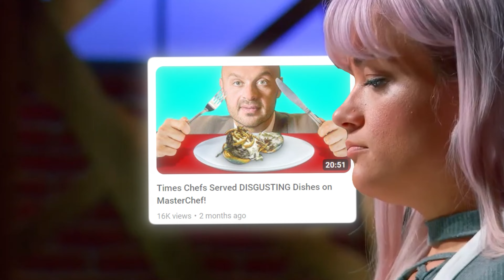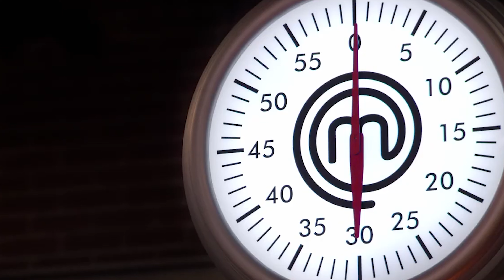Times Chefs Served GROSS FOOD on MasterChef!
These are some times chefs served gross food on MasterChef!